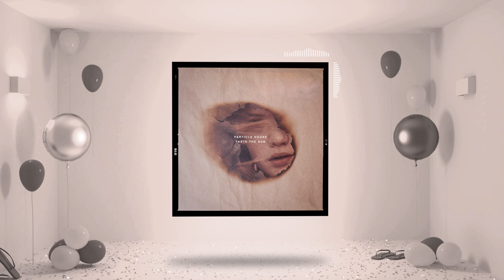Particle House feat. Ed Mills - Something Crazy